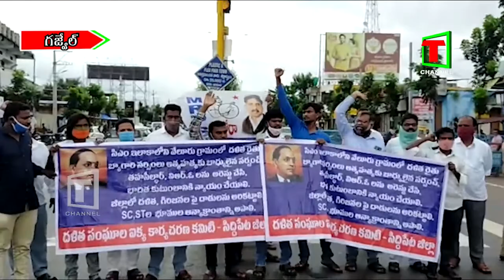ప్రజ్ఞాపూర్ లొ రాస్తారోఖో....అరెస్టు //17.08.2020//T CHANNEL NEWS//